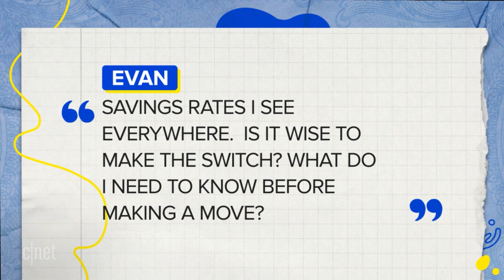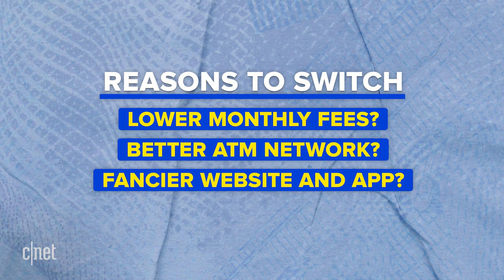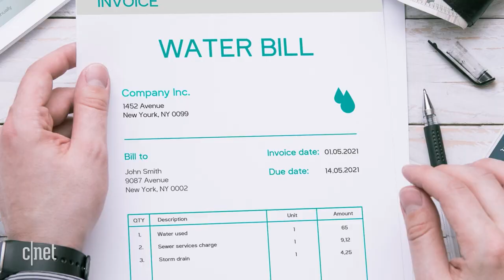The Best (and Easiest) Ways to Switch Your Bank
Trying to change from Wells Fargo to Chase? The idea of switching banks might overwhelm you. Here's the best advice on how to make changing your bank simple and stress free.

0:00 Switching banks
0:43 Reasons to switch
1:38 Make a list of auto-payments and deposits
2:43 Open the new account and begin transferring money
3:22 Re-route all the payments and deposits